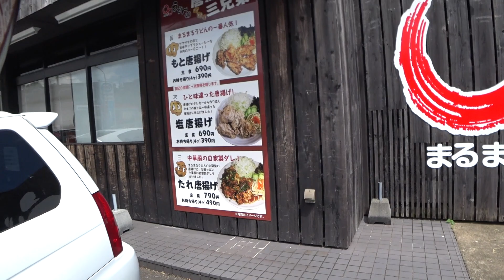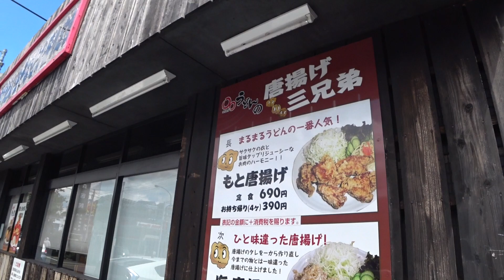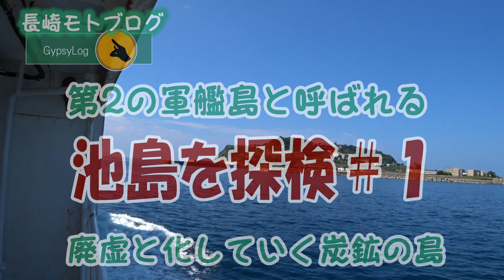【長崎モトブログ】長崎半島南部を巡る#4 ボリューム満点〇〇うどんの唐揚げ定食！ 茂木~東長崎そして長崎バイパス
長崎半島を巡るツーリングの最終回です。
茂木~東長崎　そして長崎バイパスとツーリングでよく使われる道をぐるっと回ってきました。
〇〇うどんという店は長崎にしかないのですねぇ。

今回も　マンボ稲松さんの楽曲を使用しています。
もう結構おなじみになったのではないでしょうか。
この方、還暦過ぎているのに　このパワフルなボーカルなんです。すごくないですか？